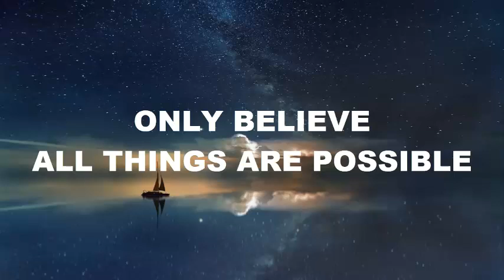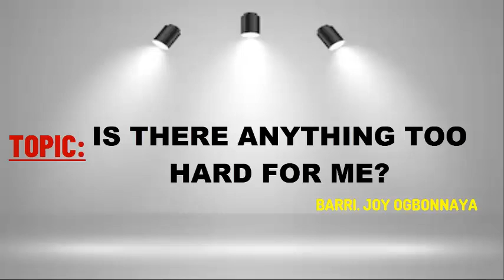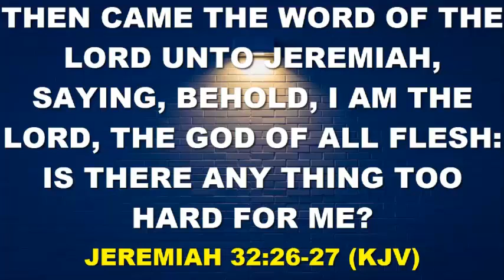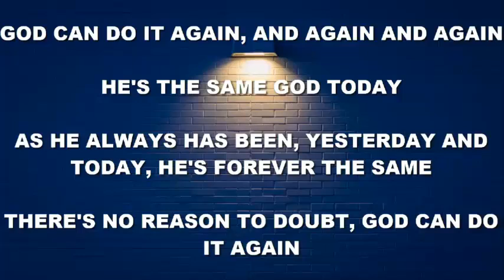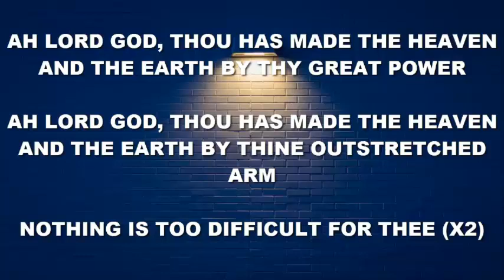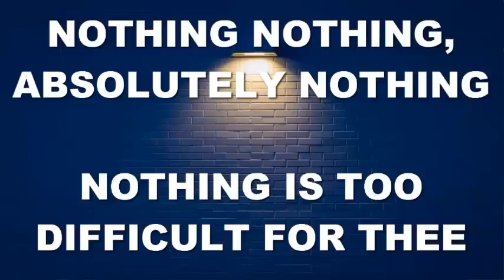IS THERE ANYTHING TOO HARD FOR ME? | 17th June | SPDD